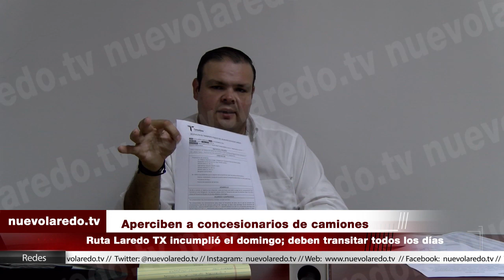Aperciben a concesionarios de camiones